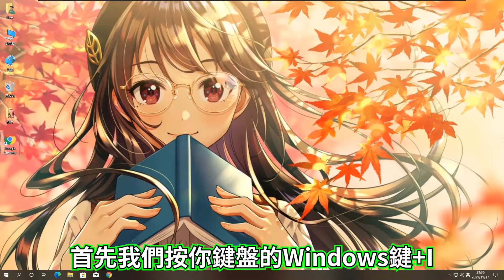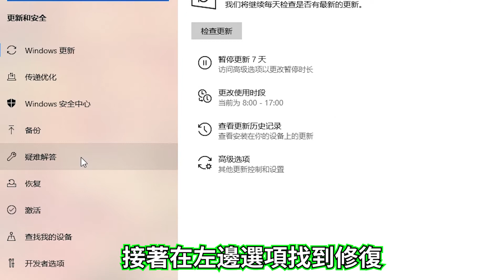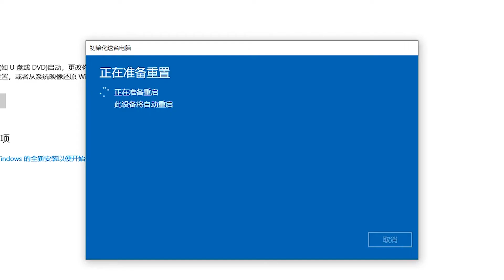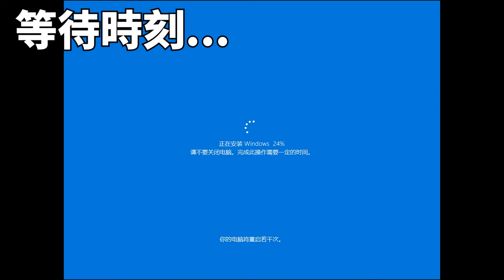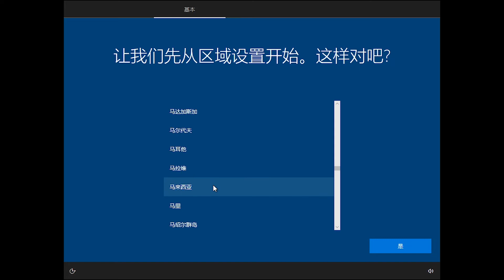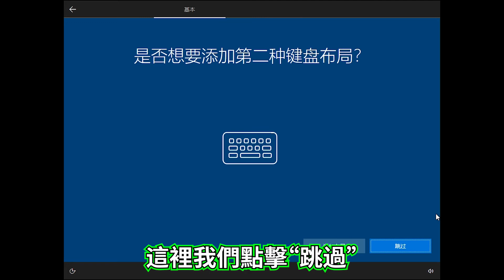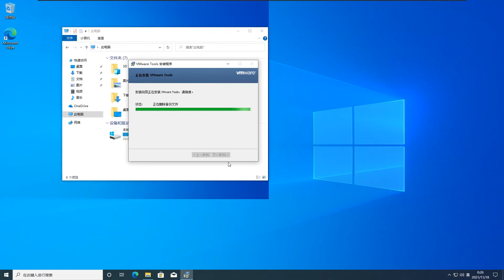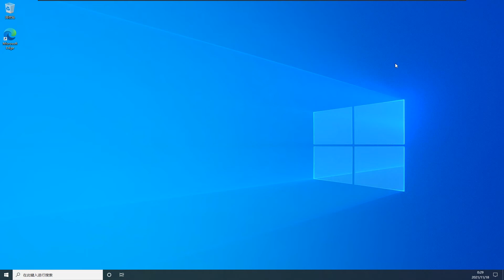Windows 10教學 | 如何不使用任何工具就能重灌Windows電腦系統。（全字幕）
其實重灌Windows10系統真的需要在Windows10官網下載安裝介質，過後把它安裝在U盤，才能重灌你的Windows10電腦系統嗎？
今天我就教大家如何不使用任何工具就能重灌你的Windows10電腦系統了。

每個星期日晚上20；00都會發布一部影片。

大家好，我是一位愛玩拍攝與創作來自馬來西亞華裔YouTuber，我會在這裡分享對大家有用的技術性教學，搞笑影片與遊戲等等，頻道會根據訂閱數與觀看流量與時長創造不同類型的影片，希望在這段日子l裡就要大大們多多的關照。